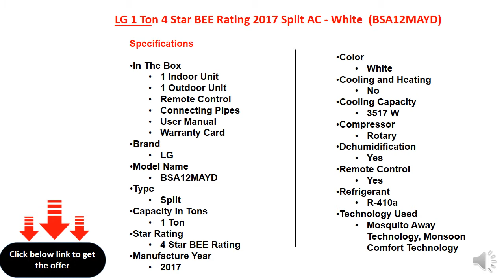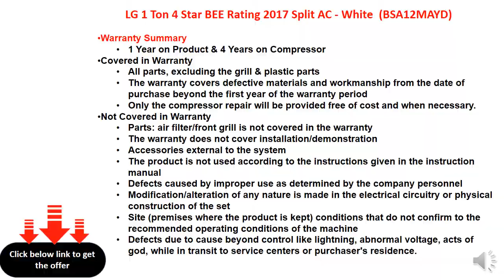LG 1 Ton 4 Star BEE Rating 2017 Split AC - White (BSA12MAYD)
1 Ton : Great for small sized rooms (upto 90 sq ft)
4 Star : For energy savings upto 20% (compared to Non-Inverter 1 Star)
Sleep Mode: Auto-adjusts the temperature to ensure comfort during your sleep